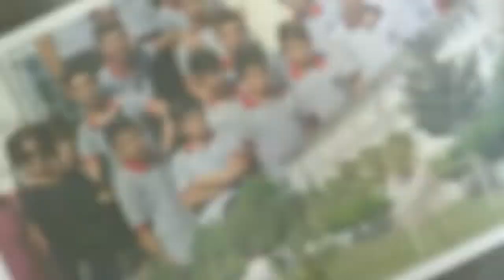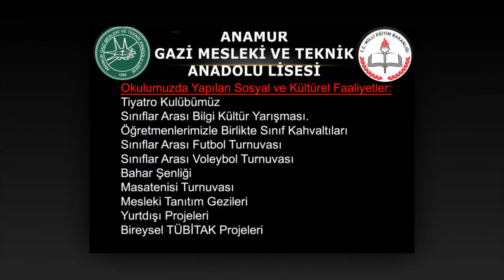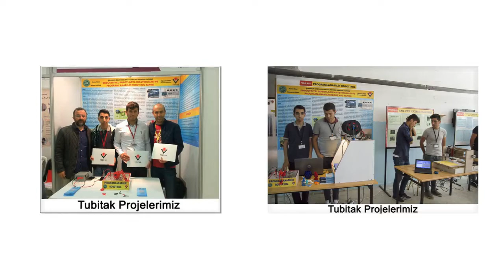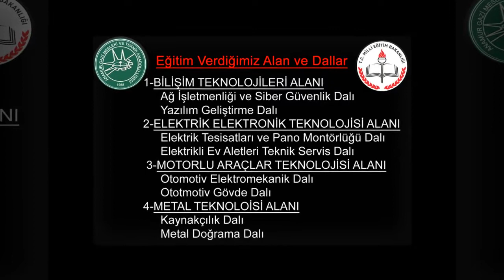Anamur - Gazi Mesleki Ve Teknik Anadolu Lisesi